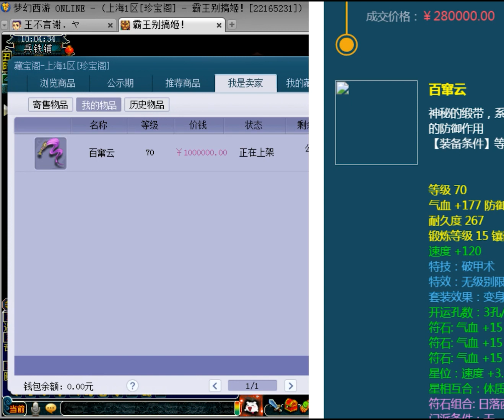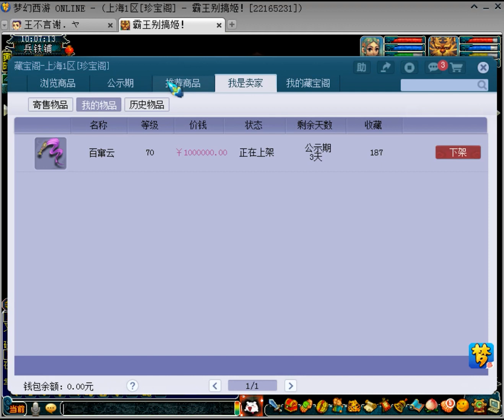梦幻西游：新出70级极品腰带，直接摆价一百万，看看属性有多暴力